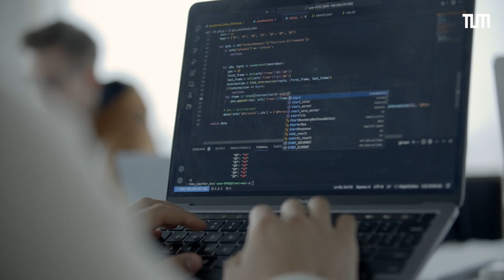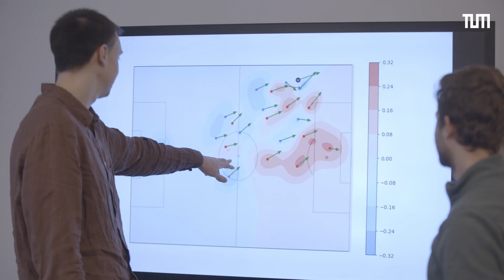TUM MDSI Football Analytics Hackathon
Der TUM MDSI Football Analytics Hackathon, initiiert und durchgeführt von Prof. Dr. Daniel Link, Lehrstuhl für Trainingswissenschaft und Sportinformatik, hat im Januar am Munich Data Science Institute stattgefunden. Dort haben Studierende ihre Fachexpertise im Bereich Datenwissenschaft und maschinelles Lernen praktisch angewendet und effizient in heterogenen Arbeitsgruppen zusammengearbeitet. Dabei untersuchten die Studierenden Fragestellungen der Spielanalyse im Profifußball.

Video: @TUMProLehre , DFL